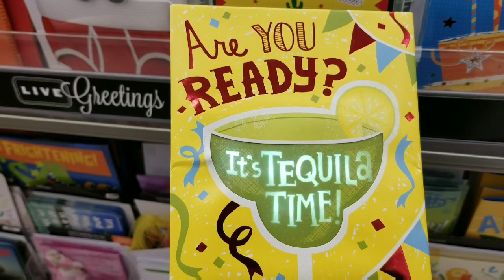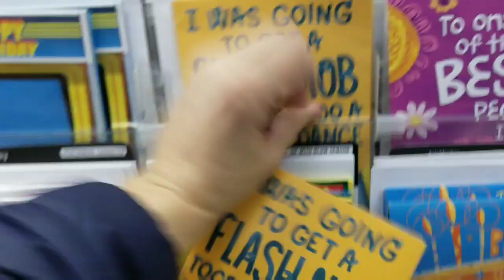Weird Pop Out Animated Funny Birthday Cards Video Game Cute Dogs etc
Weird Pop Out Animated Funny Birthday Cards